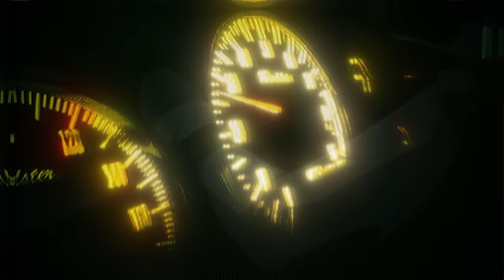NICE FIGHTO BOY x MEXICAN FUNK〔AMV〕